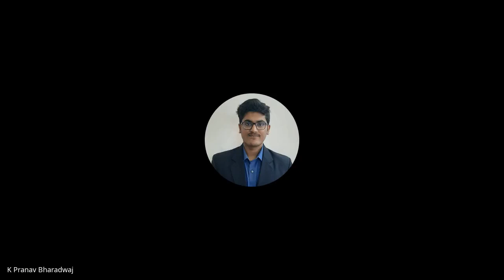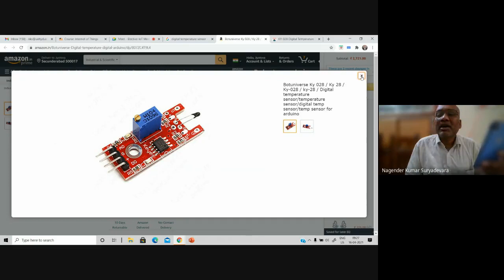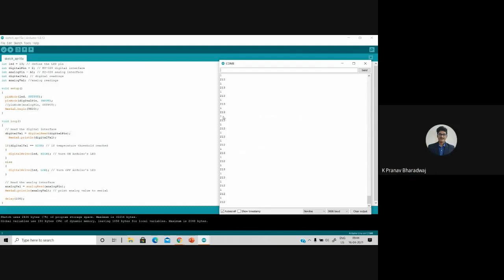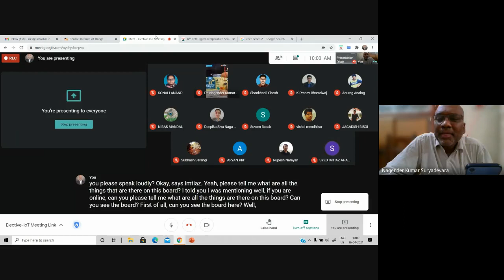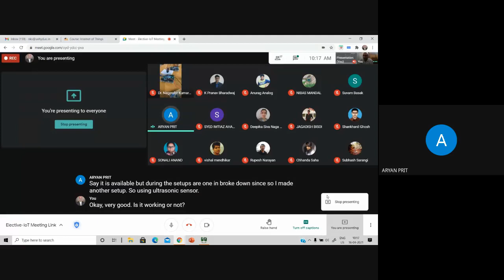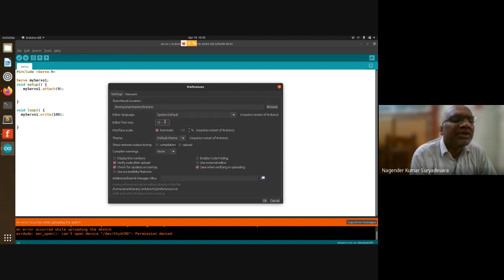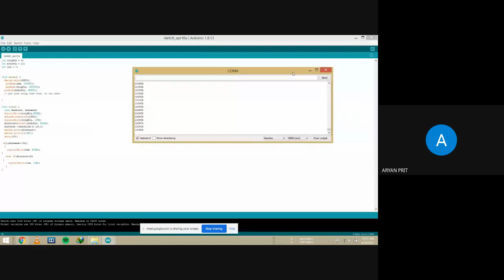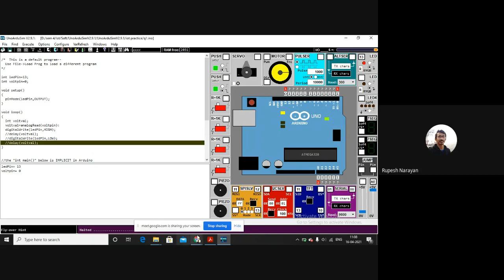Demos on Arduino , Digital Temperature sensor, Ultrasonic Sensor, Servo Motor